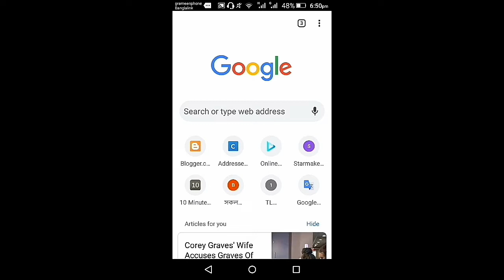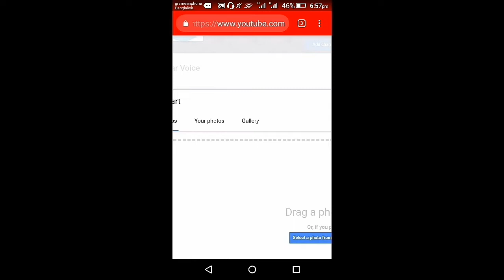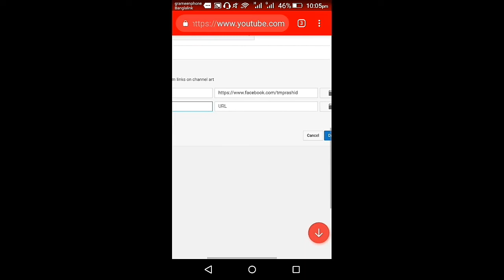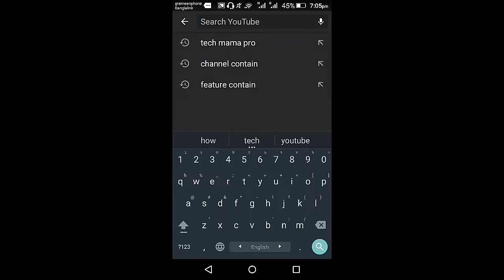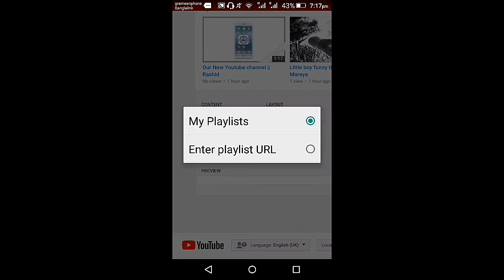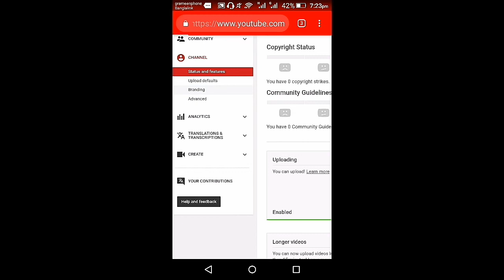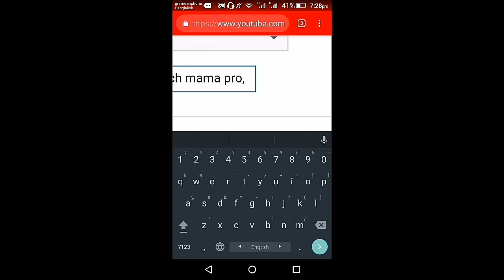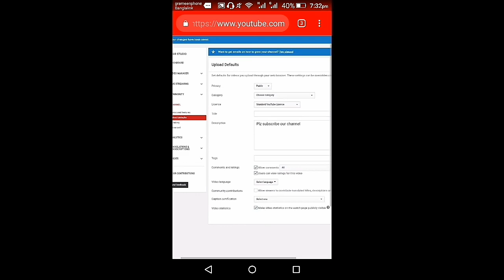Customize Youtube Channel Homepage Like a Pro | How To Design Youtube Channel Layout || 209604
How to Customize Your YouTube Channel - Bangla Tutorial 2020 || update pinik box ''

বন্ধুরা এই ভিডিওটি দেখলে আপনারা আপনাদের ইউটিউব চ্যানেল খুব সুন্দর ভাবে মনের মত সাজাতে পারবেন.চ্যানেল ভালভাবে না সাজালে চ্যানেল বড় হলেও খারাপ দেখা যায়,কিন্তু সাজাতে পারলে ছোট চ্যানেল বড় মনে হবে এবং প্রফেশনাল দেখাবে,,

Customization is really important to give a professional look to your dream youtube channel. In this video, I'm going to share with you guys, How to customize your youtube channel with the new system. How to upload a youtube profile picture, how to set a banner, how to write a YouTube channel about/description, how to link your social media and website to your channel, and how to use section with your playlist everything is included in this video.

how to customize youtube channe,
how to customize channel,how to setup your youtube channel,